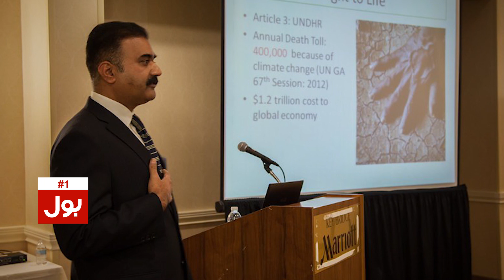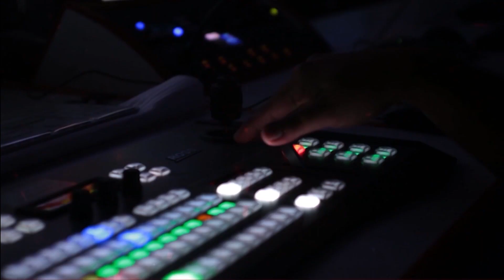Arshad Sharif Case Investigation | Shehbaz Govt In Action | Breaking News